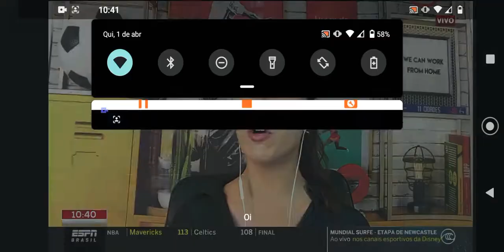Flamengo vence bangu com facilidade com golaços de Arrascaeta , Bruno Henrique e Gabigol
Gabigol , Bruno Henrique , Arrascaeta